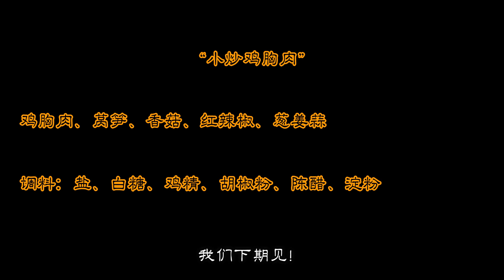以后鸡胸肉就这样吃，口感嫩滑不柴，做法简单，比红烧肉还香！【美食强】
朋友们好，今天分享一道小炒鸡胸肉，炒鸡胸肉想要不柴嫩滑，关键是如何上浆，这个做发靠谱实用接地气，一起来看看吧！